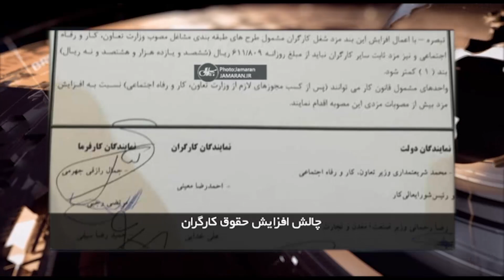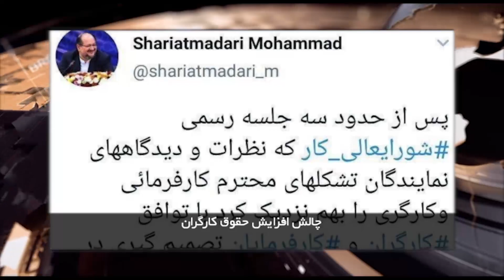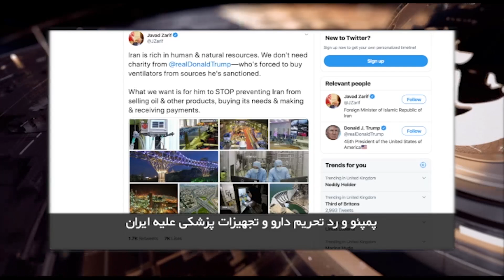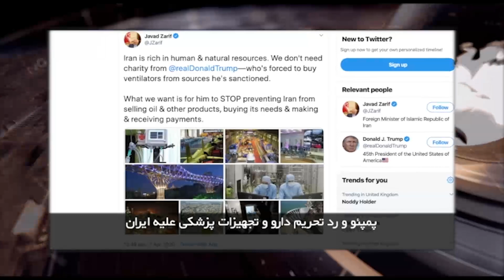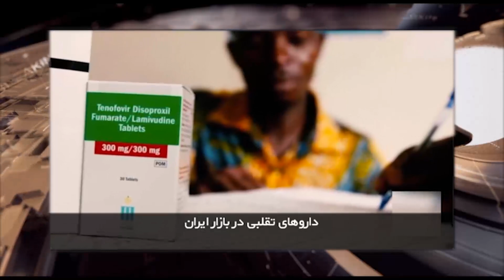ایران و جهان در هفته ای که گذشت یکشنبه 24 فروردین